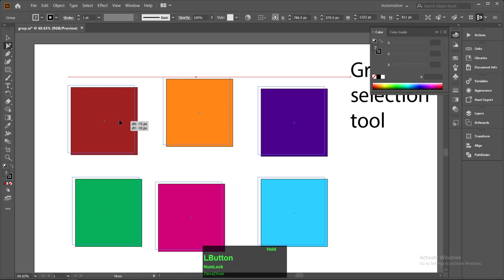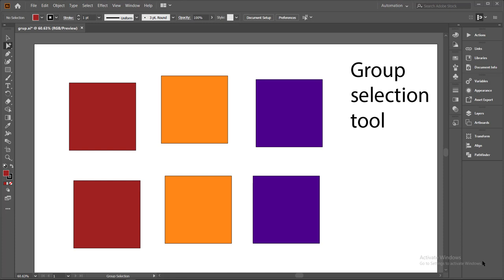Group Selection Tool in Illustrator | In Bangla | Adobe Illustrator CC Tutorial - Part 5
Welcome to the video series of Adobe Illustrator CC 2020 Tutorial - Part 5. In this video, you can learn how to use group selection tool in Adobe Illustrator CC.